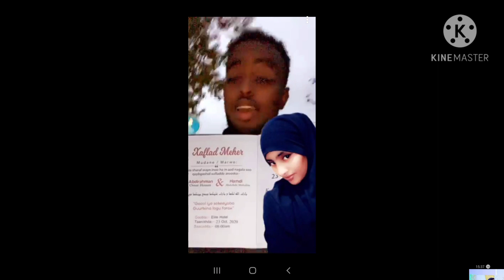Hanbalyo Hanbalyo AROSKIINA Wiilkeyga Cabdi cumar Hassan iyo Hamdi cabdullahi muxudin